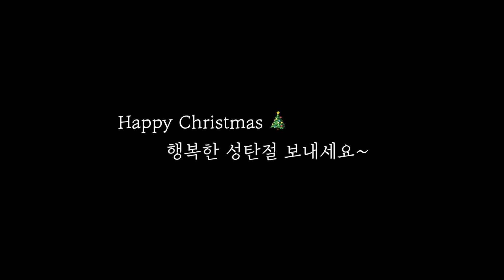난생 처음 산타할아버지에게 선물을 받은 로라의 반응?! 👧 동심x10000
여러분 메리 크리스마스~ 🎄
로라와 함께 하는 세 번째 크리스마스인데 그전에는 로라가 너무 어려서 (조리원 포함) 크리스마스를 그냥 소소하게 보냈어요.
어쩌면 이번이 로라가 생애 기억할 수 있는 첫 크리스마스이기도 해서 저희가 로라를 즐겁게 해주기 위해서 열심히 준비해 보았어요 .
아이를 위해 이벤트를 준비하는데 부모인 저희가 더 신나더군요.  😁

아, 그리고 로라에게 선물을 보내주신 분들께 특별히 감사 인사 남깁니다.
로라 할아버지, 할머니, 삼촌, 고모 그리고 김혜선 이모, 은지 이모, 승희 이모, 혜원 이모
너무너무 감사해요~

모두모두 해피 크리스마스 & 해피 뉴이어 되세요~

* Music
- Christmas by  @Ikson